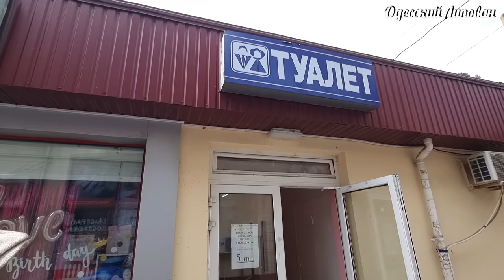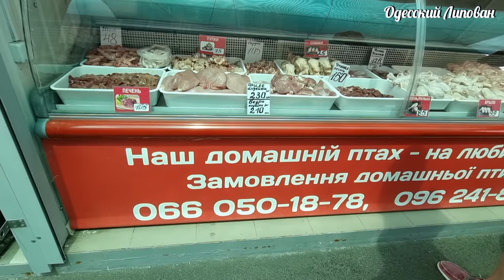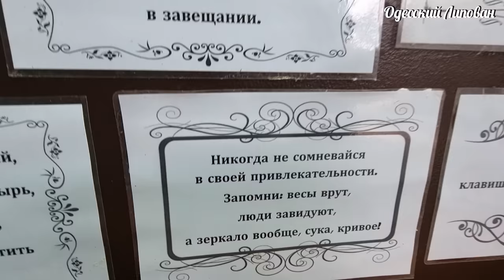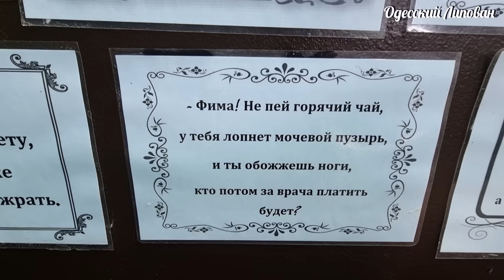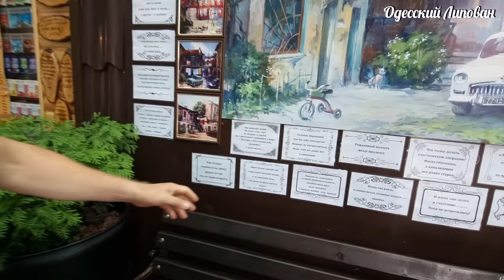Одесса Мясо 500 кг. Цена на Сало 150 гр. Липован. Продукты для ХАРЧО.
Одесса Мясо 500 кг. Цена на Сало 150 гр. Липован. Продукты для ХАРЧО. Липован Привоз
Одесса Привоз пестрит. Ура рыба вернулась Карась у бабы Кати. Обзор цен Agro-Market

Одесса Рыбы нет!! Когда Появится Рыба на Базаре? Новости из Первых уст. Липован Привоз
ПРИВОЗ ОДЕССА 2023. КАМБАЛА. СЕЛЁДКА. САЛО И МОЛОДАЯ КАРТОШКА. Весенние цены Взрыв красок и вкуса. Липован
ПРИВОЗ ОДЕССА 2023!!! ПРАЗДНИЧНЫЕ ЦЕНЫ!! САЛО, РЫБА, МЯСО, РАКИ. ГОТОВИМ ХОЛОДЕЦ
Давай дружить
 Друзья поддержите видео лайками!!!